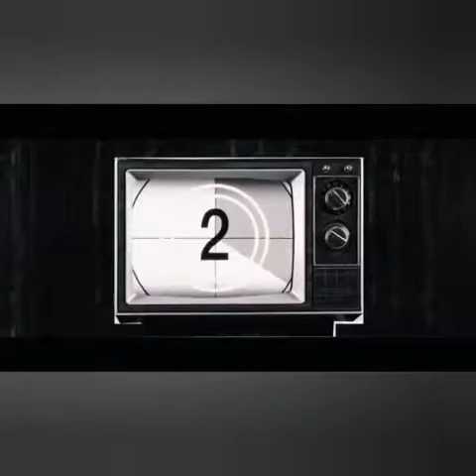SCP-4882 - Coördinated Universal Containment Procedures